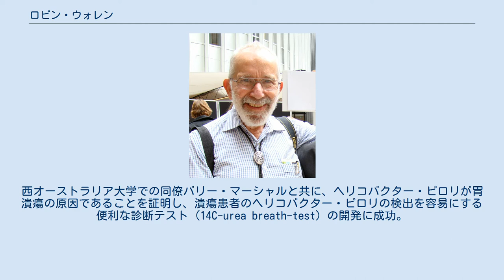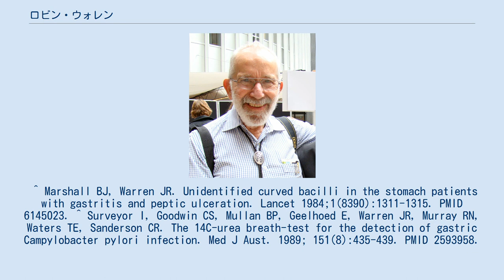ロビン・ウォレン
ロビン・ウォレン（John Robin Warren、1937年6月11日 - ）は、オーストラリアの病理学者。
2005年ノーベル生理学・医学賞受賞。
西オーストラリア大学名誉教授。
 サウス・オーストラリア州アデレード生まれ。
セント・ピーターズ・カレッジ卒業後、コモンウェルス奨学金を獲得しアデレード大学メディカル・スクールへ進学。
1961年アデレード大学で医学士と理学士の学位と医師免許を取得。
クイーン・エリザベス病院医員（1961年）、医学獣医学研究所研修医（1962年）、王立メルボルン病院臨床病理学教室研修医（1964年～1966年）、王立メルボルン大学病理学教室研修医（1966年～1968年）、豪州王立病理学カレッジ会員（1967年）、王立パース病院病理学教室専門医（1968年～1999年）。
2005年から西オーストラリア大学名誉教授の地位にある。
 1979年にヘリコバクター・ピロリを発見。
キャリアの大部分を王立パース病院と西オーストラリア大学医学部病理学教室で過ごす（王立パース病院は西オーストラリア大学からの支援を受けている）。
西オーストラリア大学での同僚バリー・マーシャルと共に、ヘリコバクター・ピロリが胃潰瘍の原因であることを証明し、潰瘍患者のヘリコバクター・ピロリの検出を容易にする便利な診断テスト (14C-urea breath-test) の開発に成功。
この業績が認められ、2005年にノーベル生理学・医学賞をバリー・マーシャルと共同受賞した。
 ^ Marshall BJ, Warren JR. Unidentified curved bacilli in the stomach patients with gastritis and peptic ulceration. Lancet 1984;1(8390):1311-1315. PMID 6145023. ^ Surveyor I, Goodwin CS, Mullan BP, Geelhoed E, Warren JR, Murray RN, Waters TE, Sanderson CR. The 14C-urea breath-test for the detection of gastric Campylobacter pylori infection. Med J Aust. 1989; 151(8):435-439. PMID 2593958.